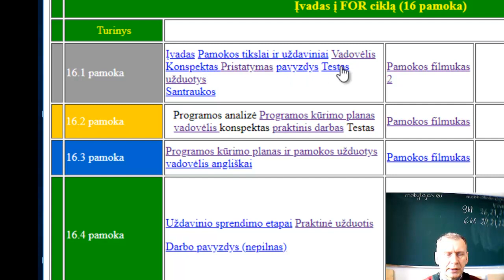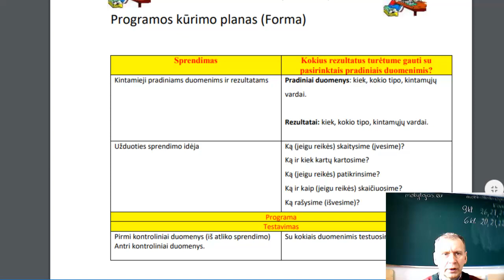C++ pamokos (Kovo mėn. darbai)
Šioje pamokoje paaiškinu, ką veiksime kovo mėn. (ypatingai mokiniai kurie serga arba namų mokymo)